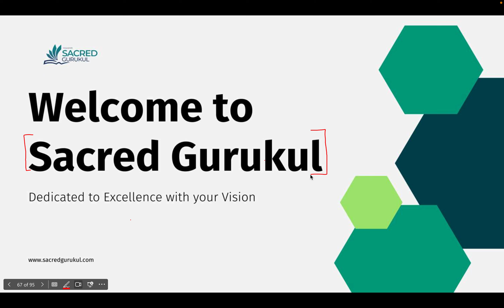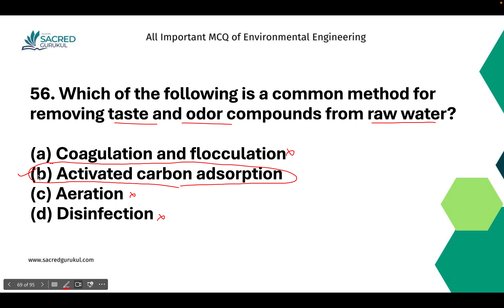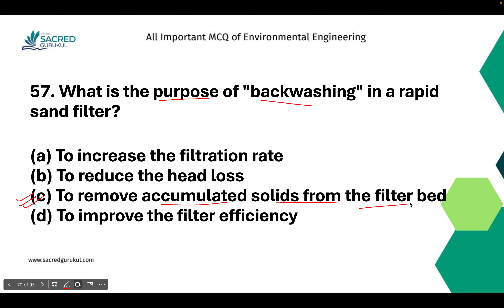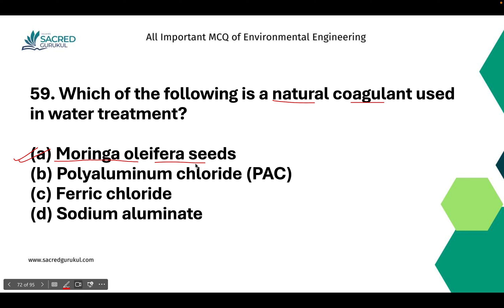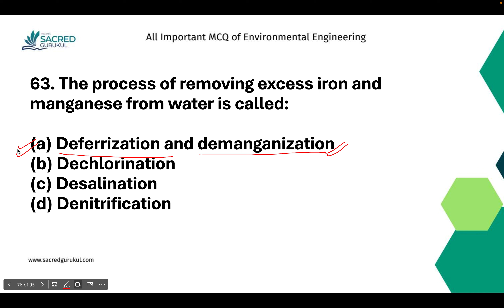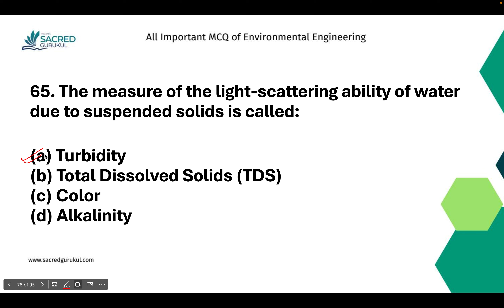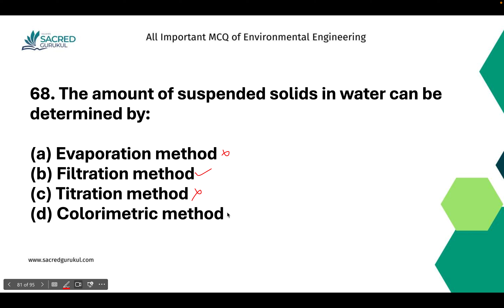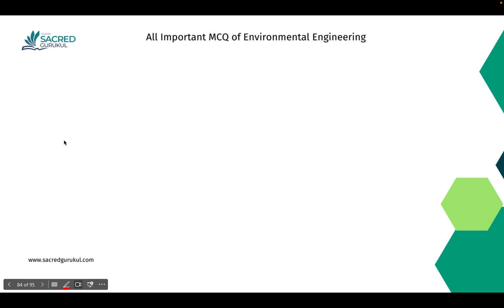Crack Civil Engineering Exam: Environmental Engineering MCQ Practice Part-05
Get ready to test your Environmental Engineering knowledge! This video covers 500 multiple-choice questions (MCQs) on key topics like water treatment, air pollution, waste management, and more. Perfect for exam prep or a quick review.

Comprehensive Course For General Engineering Science for BPSC ITI Vice Principal